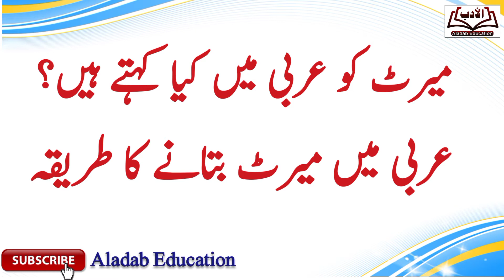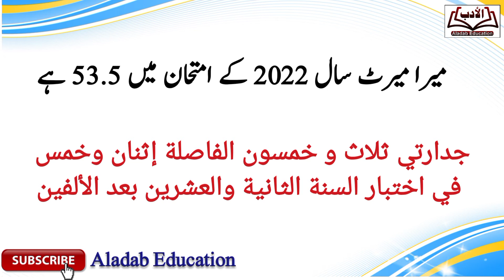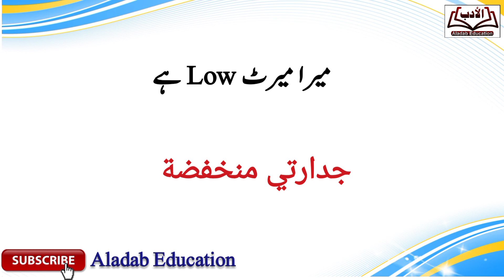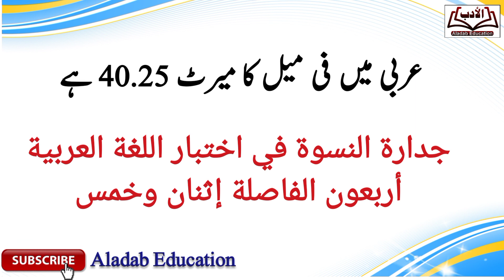What is MERIT in Arabic || عربی میں میرٹ بتانے کا طریقہ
Lecturer: Phd scholar Abdul Baseer khan

Arabic history
Ppsc paper
ppsc arabic lecturer past papers
ppsc arabic test preparation
ppsc arabic lecturer syllabus
ppsc arabic interview
ppsc arabic lecturer
arabic grammar lecture
Arabic lesson
learn arabic language,
learn arabic language in urdu
learn arabic language for beginners in urdu
learn the arabic,
learn arabic basic
learn arabic daily life
Arabic bolna sekhein
Arabic lesson
Arbi bolna
Urdu to arabic
Translation
Ppsc ilamiyat
Islamiat lecturer
Islamiyat lecturer
Islamic studies
علم الأصوات
پی پی ایس سی
ایف پی سی ایس
سی ایس ایس
عربی زبان
عربی ادب
تاریخ ادب عربی